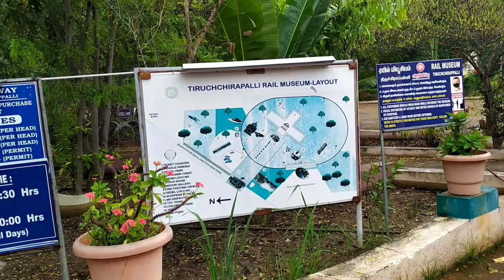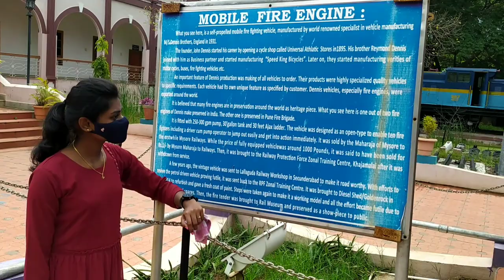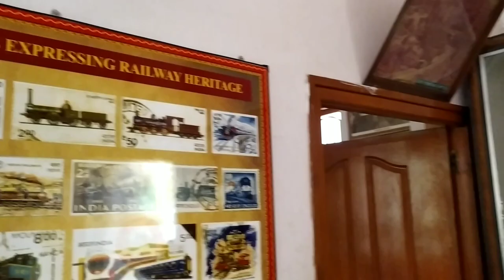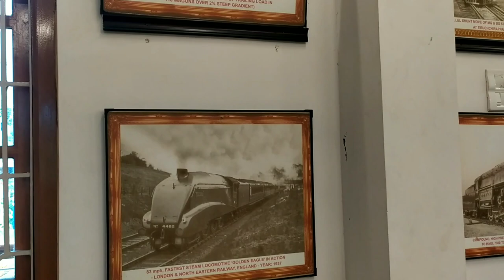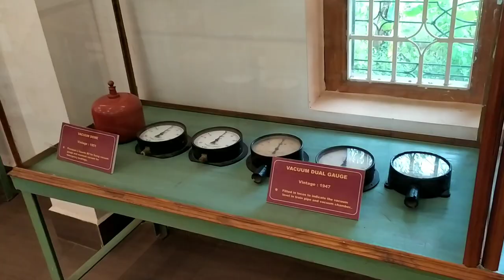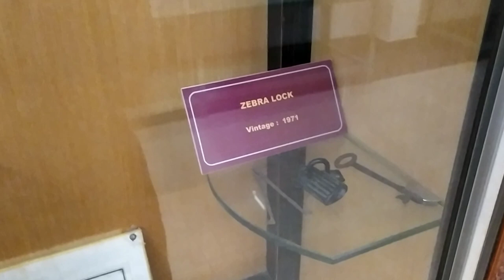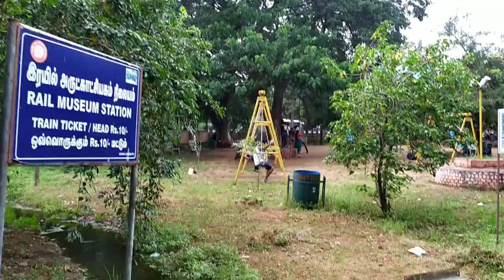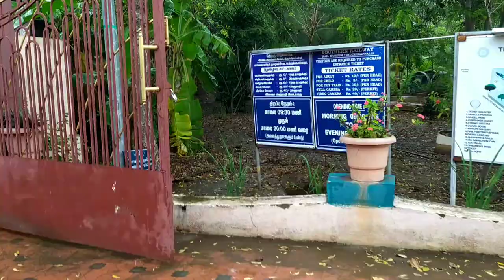Rail Museum Vlog @Trichy Junction - தமிழில்🌠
Hey guys🖤

Hope you guys will love🖤 all the content from our channel SWARNALATHA VLOGS⭐
With love,
- Swarna⭐
- Latha⭐